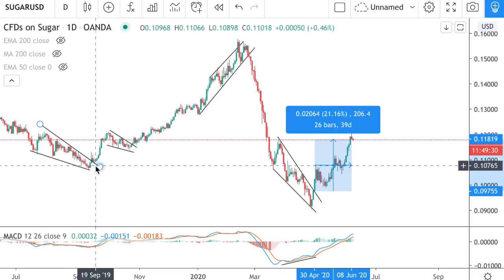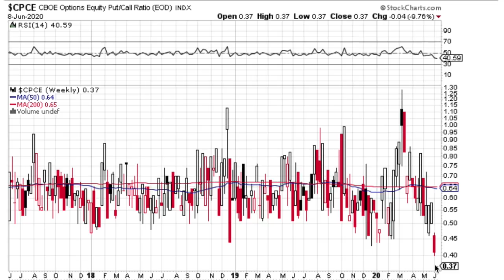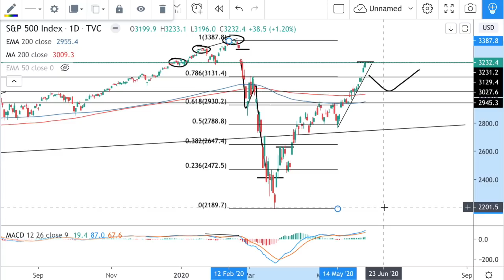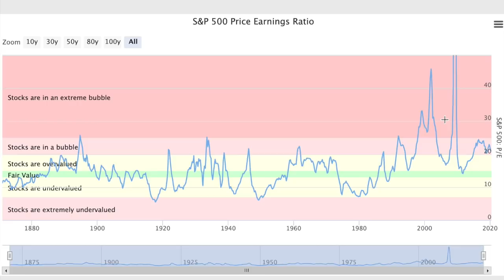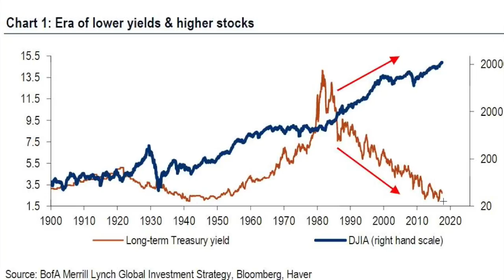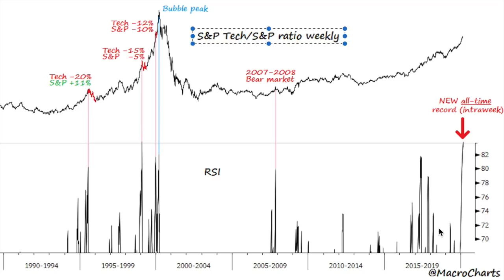Reinflating the Stock Market Bubble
TradingView: “Game of Trades Go-to charting platform”

We take a second look at the bear market thesis. Has it been damaged?

This is a technical analysis of the US stock market for 2020
I analyse the broad market and give potential scenarios for the future of the stock market. I discuss whether a US stock market crash in 2020 is likely. Will it be a correction or a full stock market crash? I use long term charts and the market cycle theory template to illustrate potential outcomes. I also use fibonnacci retracements to indicate targets for the next economic recession

Game of Trades Technical Analysis uses simple momentum indicators like the MACD and RSI to analyse and predict trends or trend changes using divergence and overbought/oversold readings.

I display the analysis in an easy to understand way, even for beginner stock trading.